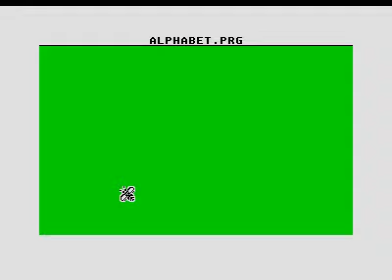alphabet mix for Atari ST